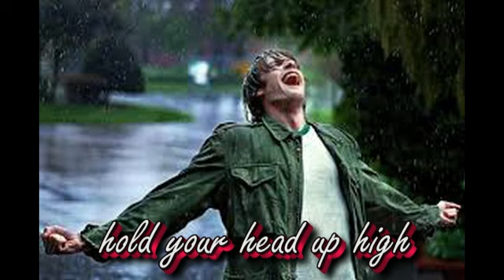Roy Hamilton You'll Never Walk Alone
With songs like Ebb Tide, Unchained Melody and this one, Roy quickly became one of my favorites in the mid 50s. His powerful operatic quality voice enhanced every song he sang. This song made the charts in 1954.